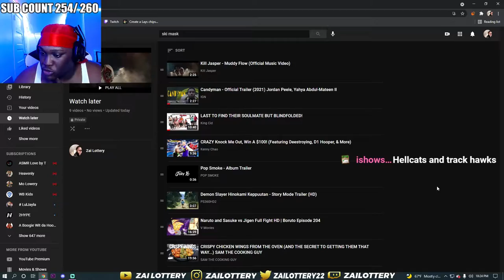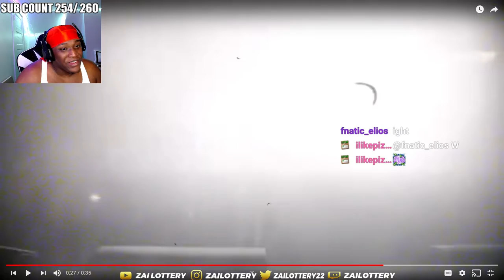Zai Lottery REACTS TO POP SMOKE NEW ALBUM TRAILER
FOLLOW MY